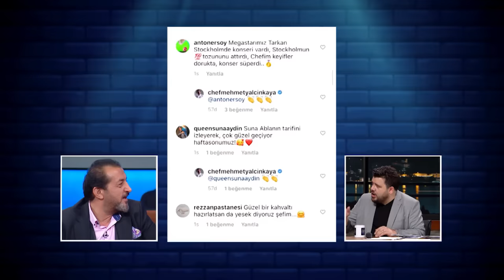Emojilerle Yemek Adı Anlat! | EYS S2 1. Bölüm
Klasik köşelerimizden Emojilerle anlat bu haftaki konuklarımıza özel bölümüyle karşınızda. Konuklarımız çok önemli şefler olunca bizde onlara bildiği yerden soralım istedik☺️ Bakalım Mehmet Yalçınkaya, Somer Sivrioğlu ve Danilo Zanna yılın ilk emojilerle anlat oyununda nasıl bir performans sergileyecek?